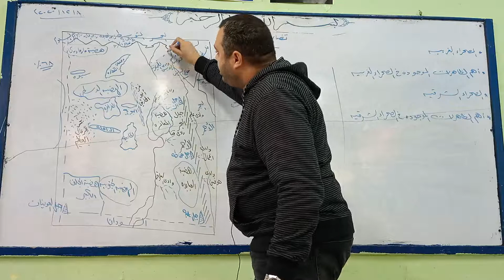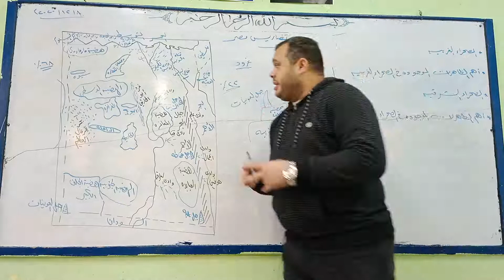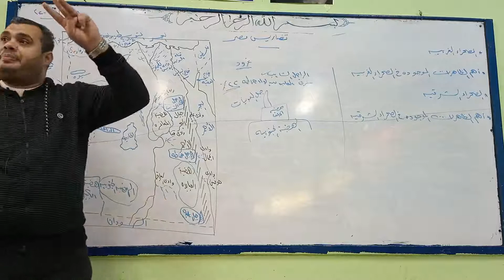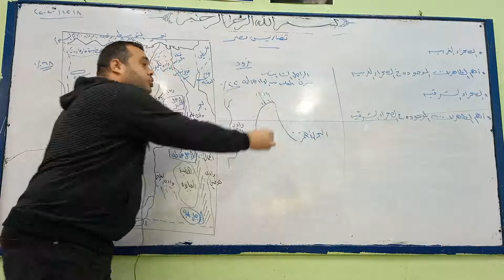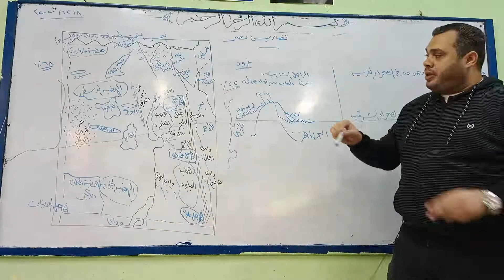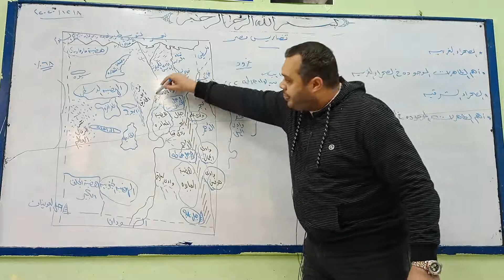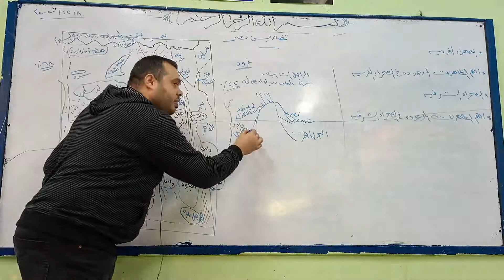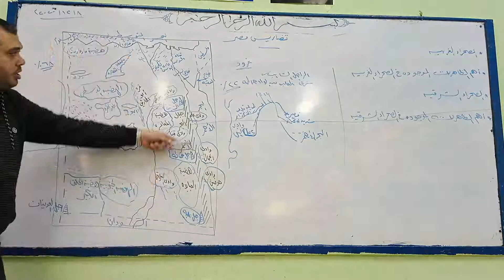HS1Arb for All-Geo/ Lesson4/part2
BMS2020 HS1Arb For All Classes-Geo/ Lesson4/part2 Res3840x2160 30fps Rate50011kbps.mp4